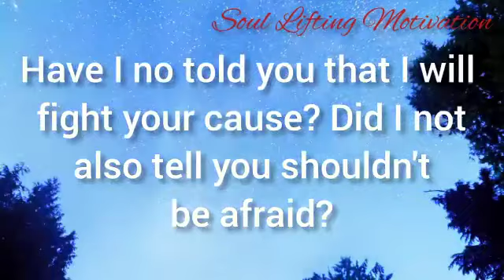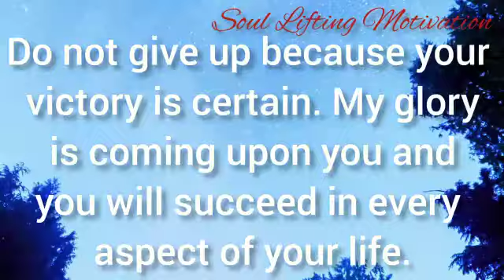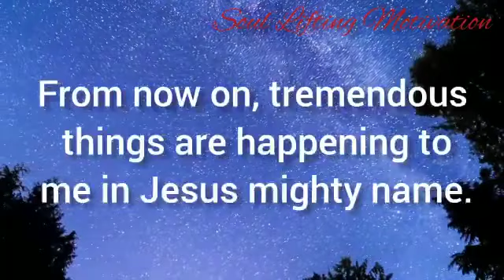🔴Attention!!!🦋God will Surprise You Tonight😇❤️😍 Don't Ignore 💕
1. God message for me today.
2. God message
3. God's message
4. God message for you.
5. Message from god
6. Message from God
7. God blessings message.
8. God thought
9. God's message for me today.
10. Universe message
11. God's message for me
12. God's message today
13. Message of God
14. Message of god
15. Jesus message
16. God message for you today.
17. God's message for you
18. Message from the universe.
19. Urgent message from God.
20. Urgent message from god
21. God message tarot
22. Angels message
23. Angels message
24. Jesus message
25. Godly qoutes, inspirational message, Bible quotes
26. Inspirational quotes